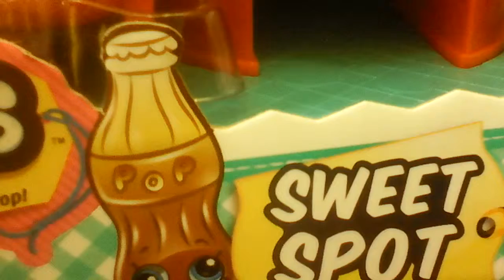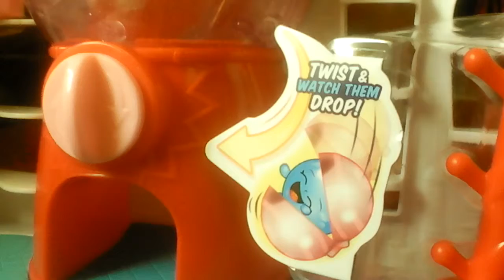Shopkins sweat spot PT. 1